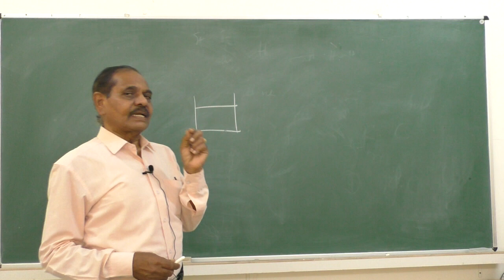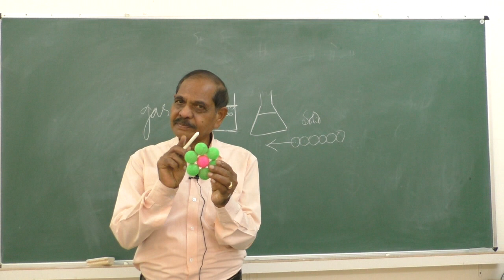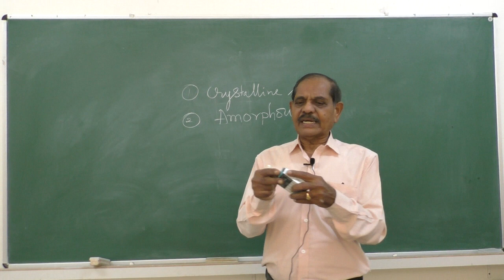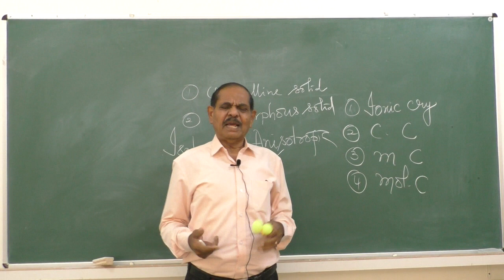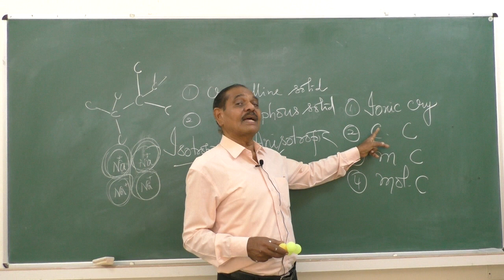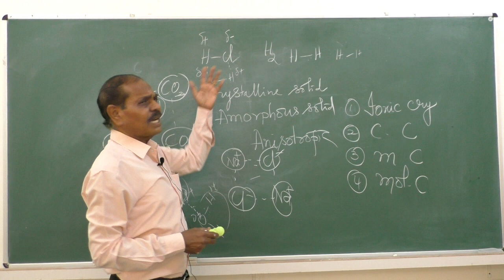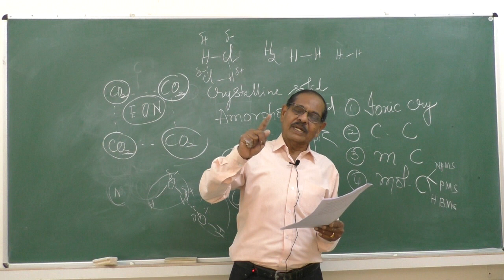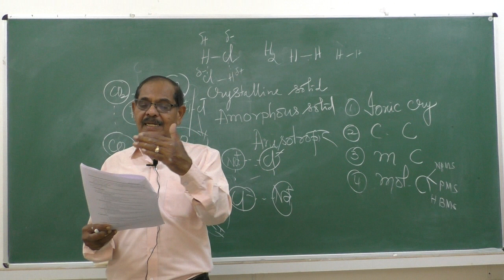II PU - CHEMISTRY - SOLIDS- session-1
Faculty: BNV
Subject: Chemistry
Topic: